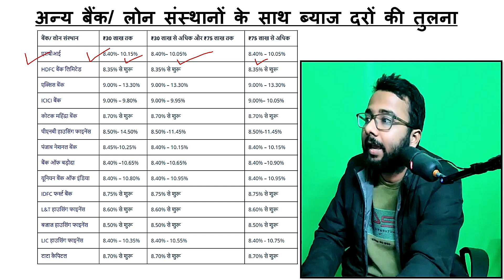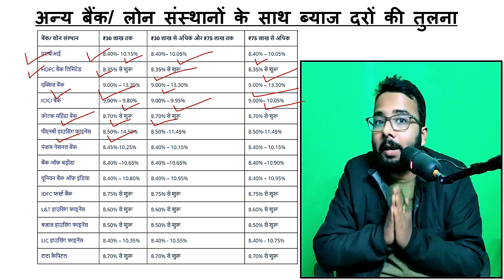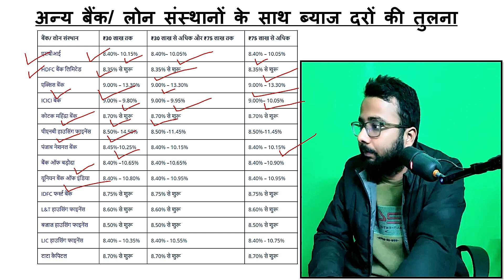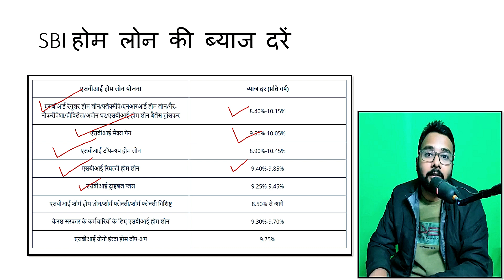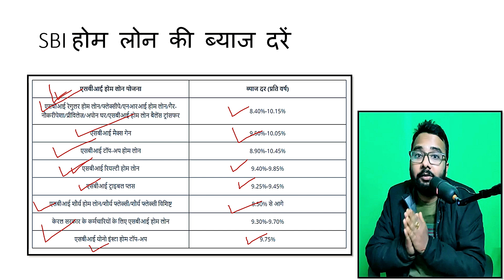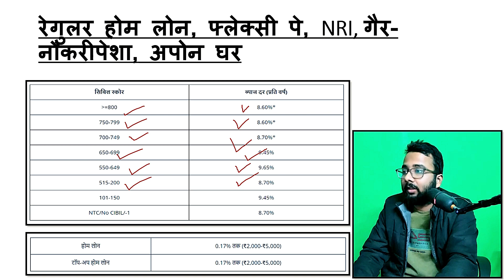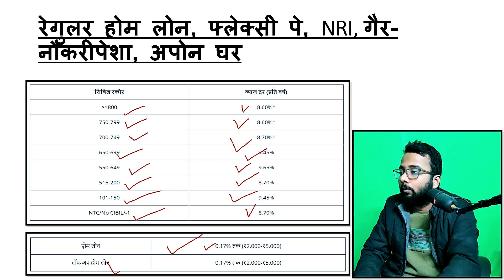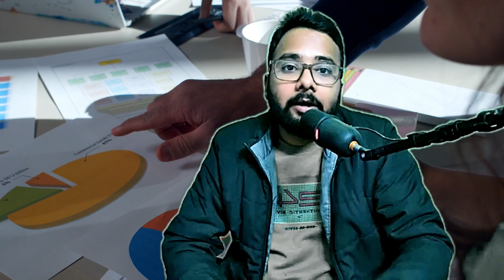SBI home loan process in Hindi | SBI Home Loan Interest Rate | एसबीआई होम लोन कैसे लें 2024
00:00 - SBI home loan process in Hindi
01:11 - Home loan interest rate
05:44 - SBI Home Loan types
07:30 - Interest Rates Based on the CIBIL score
09:28 - Home loan scheme in Details
12:13 - term & conditions for a home loan in SBI
12:47 - SBI Home Loan Documents
15:43 - SBI HOME loan application process

SBI (State Bank of India) home loan lene ke liye, aapko kuch kadam follow karne honge. Yahan kuch general steps hain, lekin aapko SBI ke branch se specific details bhi leni chahiye, kyun ki loan approval process aur terms time ke saath badal sakte hain:

1. **Eligibility Check:**
   - SBI home loan ke liye apply karne se pehle, aapko apni eligibility check karni hogi. Yeh aap online SBI website ya phir nearest branch mein jaake kar sakte hain.

2. **Loan Amount Decide Karein:**
   - Aapko decide karna hoga ki aap kitna loan amount lena chahte hain. Isme aapki monthly income, existing loans, property value, aur aapki repaying capacity ko consider kiya jayega.

3. **Documents Collect Karein:**
   - SBI home loan ke liye apply karne ke liye aapko kuch important documents submit karne honge, jaise ki income proof, identity proof, address proof, property documents, employment details, etc.

4. **Application Form Bharein:**
   - Aapko SBI ke home loan application form ko fill karna hoga. Aap is form ko online ya branch mein jakar fill kar sakte hain.

5. **Property Valuation:**
   - Aapki property ko SBI ke authorized valuers ke dwara value kiya jayega. Isse loan amount ka final approval hoga.

6. **Loan Approval:**
   - Agar aapki eligibility aur property valuation process complete ho gayi hai, toh aapko loan approval mil sakta hai. Isme thoda time lag sakta hai.

7. **Legal Verification:**
   - SBI legal experts aapki property ki legal verification karenge. Isme property ke documents ko check kiya jayega.

8. **Agreement Signing:**
- Once loan approved ho jata hai, aapko loan agreement sign karna hoga.

9. **Disbursement:**
   - Agreement sign karne ke baad, loan amount aapke account mein disburse ho jayega ya builder/developer ko diya jayega, depending on the nature of the property.

10. **EMI Payments:**
    - Loan disbursement ke baad aapko monthly EMI dena hoga. Aap ise ECS ke through ya post-dated cheques ke dwara pay kar sakte hain.

Yeh kuch basic steps hain jo SBI home loan lene ke process mein shamil hote hain. Aapko apne nearest SBI branch se aur online SBI website se detailed information mil sakta hai.
topic covered:-
1  Sbi Home Loan Process In Hindi
2  Sbi Home Loan Documents In Hindi
3  Sbi Home Loan Process
4  Sbi Housing Loan Process
5  Procedure Of Sbi Home Loan
6  Sbi Home Loan Step By Step Process